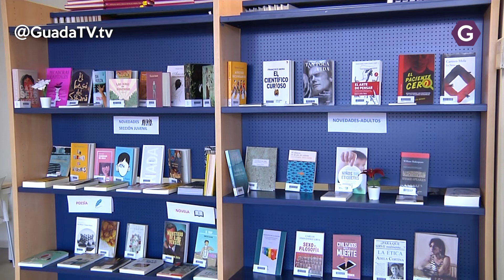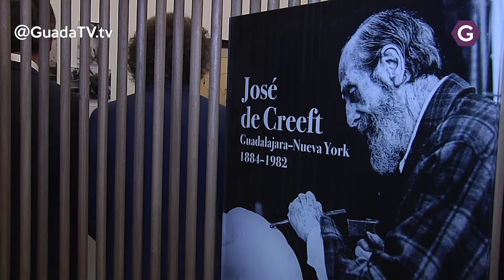Se reanuda la actividad en el Archivo, Biblioteca y Museo de Guadalajara